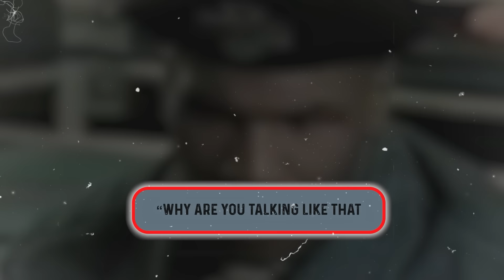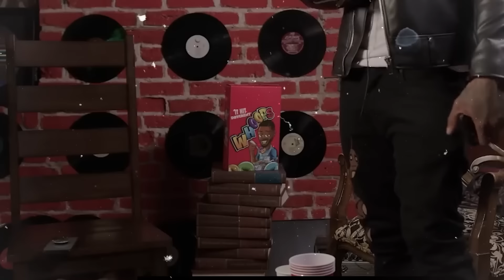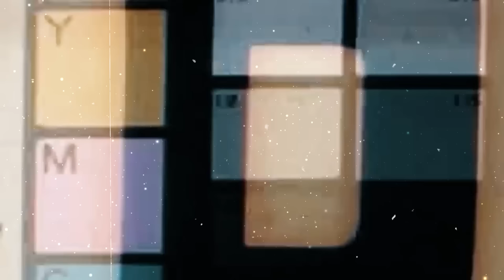When DUMB Reporters Ask Mike Tyson The Wrong Questions..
Charlamagne has a knack for provoking some intense reactions from his interviewees, just like when one of the most iconic moments in hip hop history took place on The Breakfast Club when Birdman showed up.